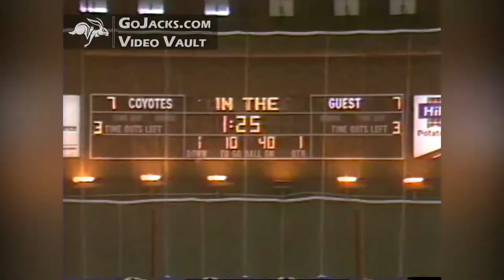Wegher Scores at USD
October 27, 1984 - Rick Wegher ran all over the Coyote defense.
The senior tailback carried 25 times for 152 yards and three touchdowns, but it was USD who won a wild 45-42 affair in the DakotaDome in Vermillion.